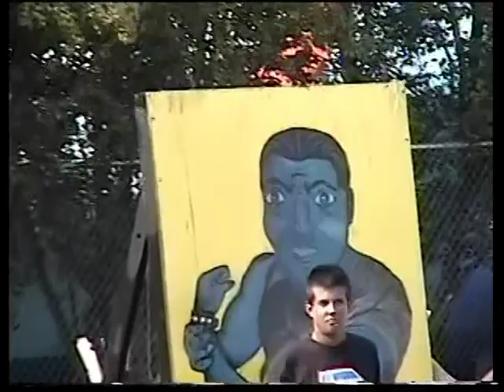Magnum Opus live at On the Waterfront, Rockford, IL - Sept 2, 2001